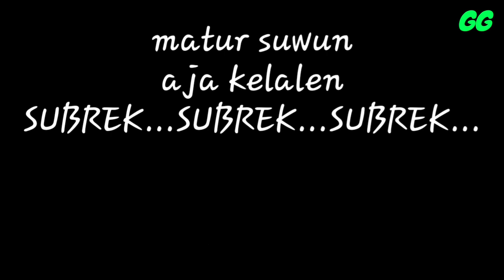Film pendek ngapak pemalang - GORDEN VIRAL jadi masalah?